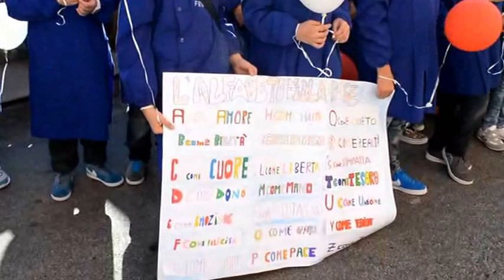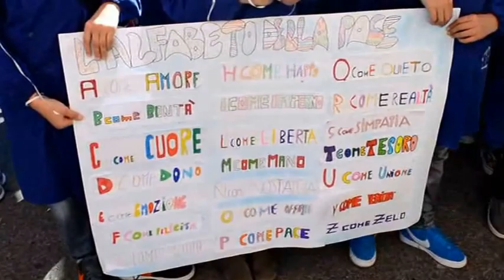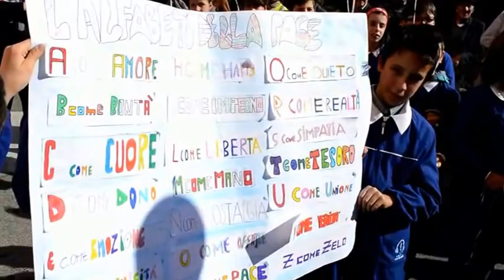VIGGIANELLO 2014 , Commemorazione 4 Novembre. Festa delle Forze Armate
VIGGIANELLO  2014 , Commemorazione 4 Novembre. Festa delle Forze Armate  e commemorazione dei caduti. Con la partecipazione dei ragazzi dell'Omnicomprensivo.